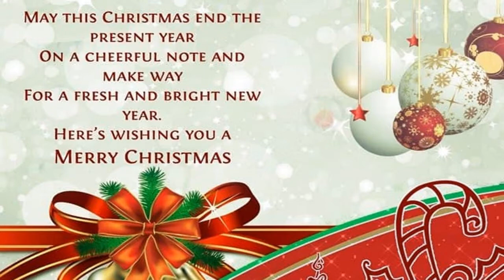merry Christmas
Dehati gane,vivah geet,shaadi geet,hindi gana, shàadi ke geet,shadi geet, bihah geet, bhojpuri shadi ke geet,विवाह गीत

रोज ऐसे ही नए-नए वीडियो देखने के लिए आवाज सुनने के लिए सब्सक्राइब करें हमारे Improve Your Knowledge चैनल को और अपने दोस्तों को शेयर करें और वीडियो को लाइक करें धन्यवाद

veegeeaudio,
hamaarbhojpuri,bhojpuri junction,wavemusic,bharat lok darshan,hema ke lokgeet,bhojpuriya didi,bhojpuri,lokgeet mala,shashi patel,webmusic,wavemusic,rathore video,

Hello friends
welcome to Improve Your Knowledge

 Top Song, Hit Video, Most Papular Video,  Hindi Latest 2019, Super Hit, New Series, Pahari, Lok Geet, Folk Song, Traditional Song,   Bhajan, Jai Ma, Mata Bhajan,  Mata Meriye, Jai Maa, Durga Mata, Chamunda Mata, Bhakti Geet,
 bhakti song, devotional song,  dehati song, dehati gane, dehati lokgeet,  new dehati lokgeet, देहाती गाने, देहाती लोकगीत, कृष्ण भजन, mathura, vrindavan, gokul, barsana,dj remix,